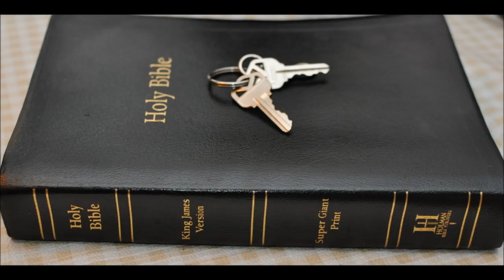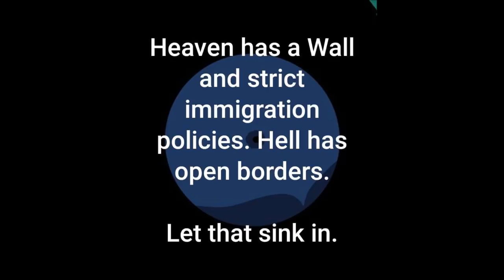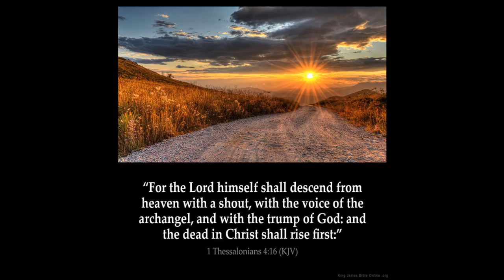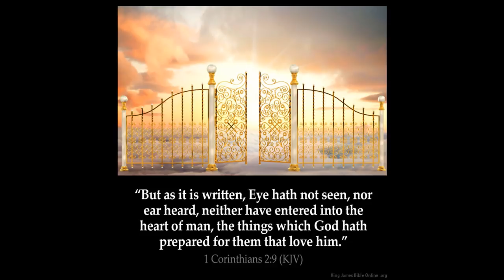The Wall 6 Isaiah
1 Arise, shine; for thy light is come, and the glory of the LORD is risen upon thee.

2 For, behold, the darkness shall cover the earth, and gross darkness the people: but the LORD shall arise upon thee, and his glory shall be seen upon thee.

3 And the Gentiles shall come to thy light, and kings to the brightness of thy rising.

4 Lift up thine eyes round about, and see: all they gather themselves together, they come to thee: thy sons shall come from far, and thy daughters shall be nursed at thy side.

5 Then thou shalt see, and flow together, and thine heart shall fear, and be enlarged; because the abundance of the sea shall be converted unto thee, the forces of the Gentiles shall come unto thee.

6 The multitude of camels shall cover thee, the dromedaries of Midian and Ephah; all they from Sheba shall come: they shall bring gold and incense; and they shall shew forth the praises of the LORD.

7 All the flocks of Kedar shall be gathered together unto thee, the rams of Nebaioth shall minister unto thee: they shall come up with acceptance on mine altar, and I will glorify the house of my glory.

8 Who are these that fly as a cloud, and as the doves to their windows?

9 Surely the isles shall wait for me, and the ships of Tarshish first, to bring thy sons from far, their silver and their gold with them, unto the name of the LORD thy God, and to the Holy One of Israel, because he hath glorified thee.